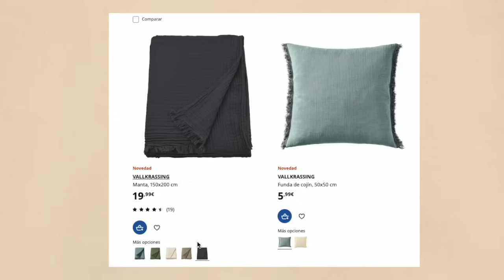IKEA 2024 | 20 NUEVOS PRODUCTOS QUE DEBERIAS COMPRAR EN EL 2024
Ikea tiene tantos productos novedosos que no sé por dónde empezar. Así que hoy les muestro algunos   que pueden ser  de mucha utilidad en vuestra casa. Por cierto muchas gracias por seguir este canal. Gracias